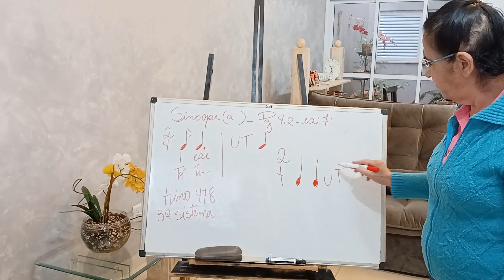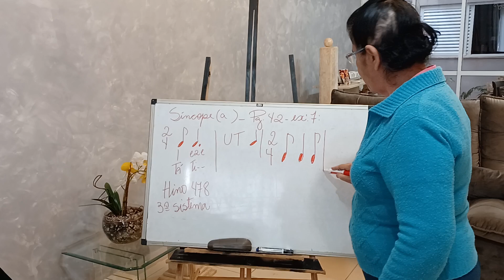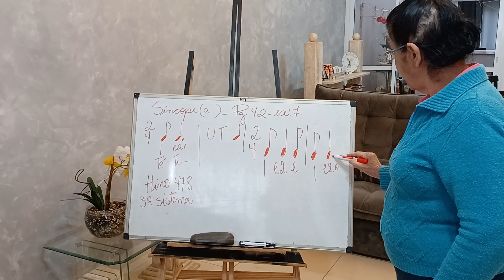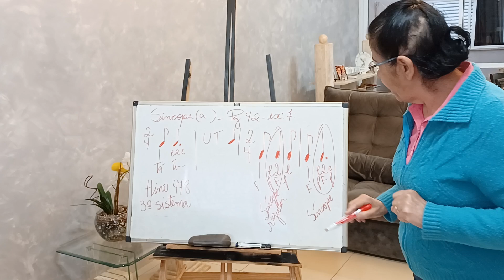Síncope ou sincopa - explicação da nossa querida examinadora irmã Sara.